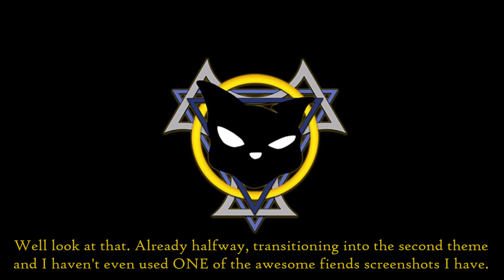The Four and the One - Fiends and Final Boss theme - Final Fantasy 4 (2 US)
This is my high-energy electronic remix of "Battle with the Four Fiends" and "The Final Battle"  From Final Fantasy 4 (2 US) On SNES.

This is my first official Final Fantasy remix, if you don't take into account the one where I sang opera.

As usual, thanks for all who helped! My friend Kayle who suggested the project and helped me construct it and of course, Neko, my eternal accomplice in music making for his precious guidance.

Very special thanks to my old friend Mike from WeeMo Design who lovingly crafted my awesome animated logo which I will overuse and love forever. Mike, you're my rock-star!!!

Artistic contribution from:

Screenshots taken directly in Final Fantasy 14 Endwalker and Final Fantasy 4.